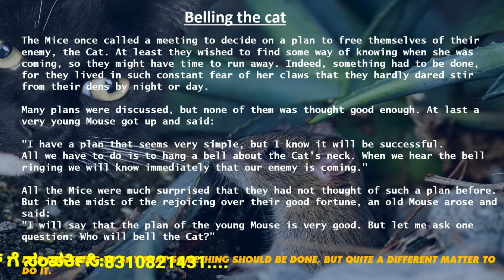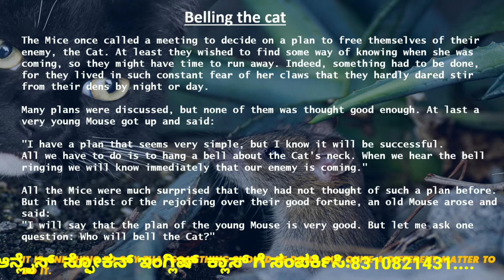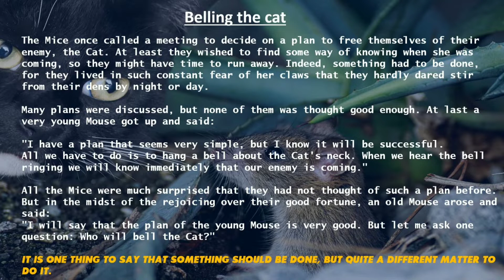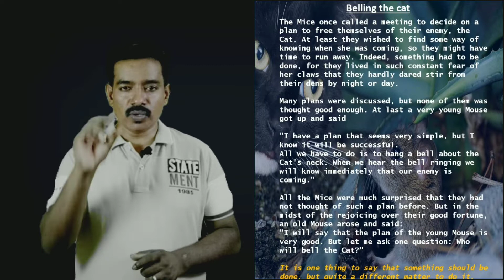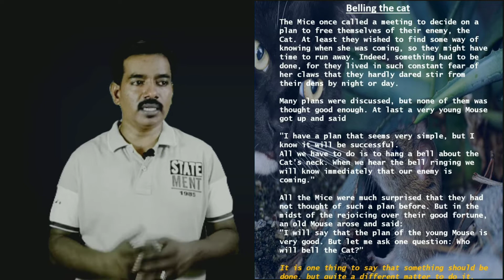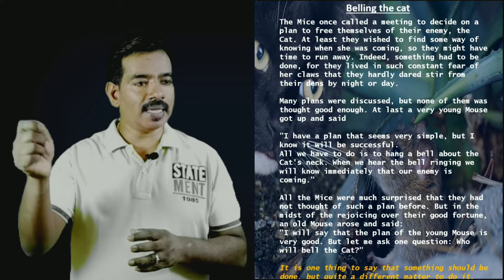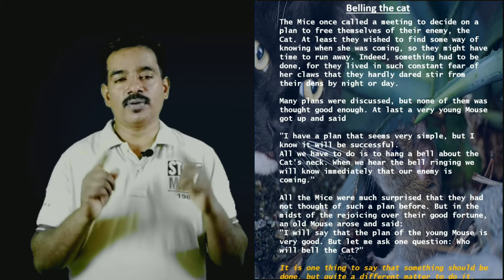|| how to learn English through stories || ಕಥೆಯ ಮೂಲಕ ಇಂಗ್ಲಿಷ್ ಕಲಿಯೋಣ-2 ಬನ್ನಿ english ಕಲಿಯೋಣ ||